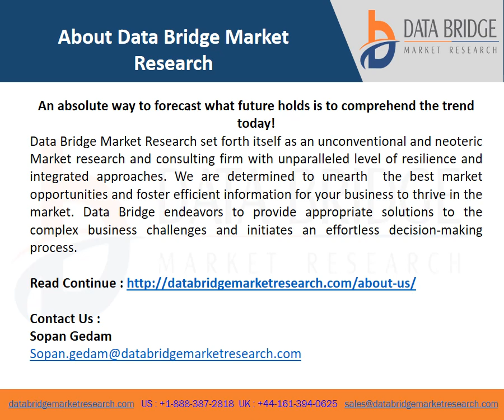Electrosurgical Generator System Market